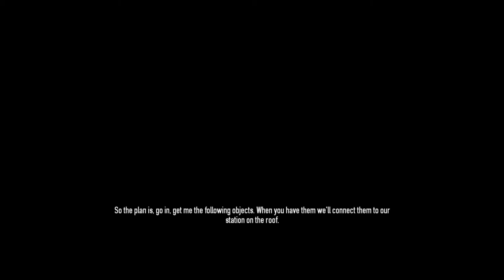PAYDAY 2 glich bug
super bug payday 2